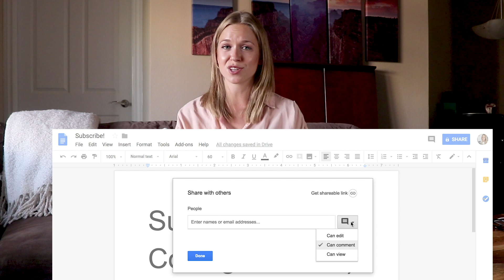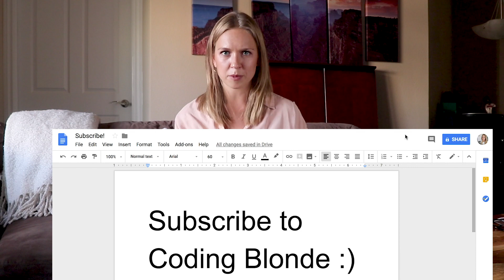Cyber Security Explained - Coding Blonde Dictionary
October is the National Cyber Security Awareness month! So here's a Coding Blonde Dictionary explanation of what it is. It's an introductory explanation, taking you through the CIA triad: Confidentiality, Integrity and Availability of information.